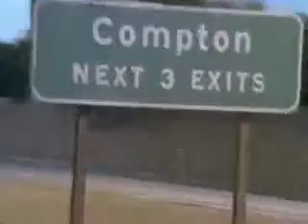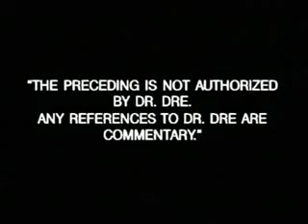real muthafucking gs.mp4